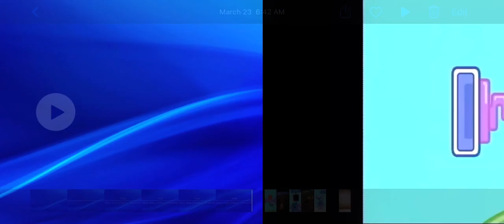Jukebox robot Cyberchase theme song